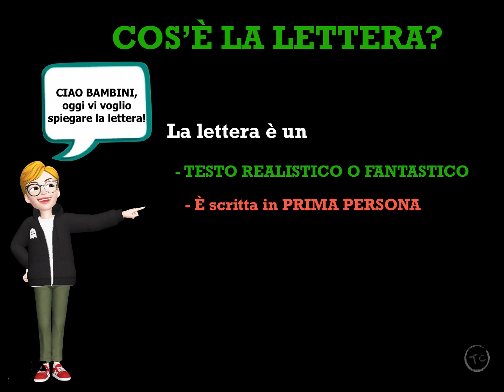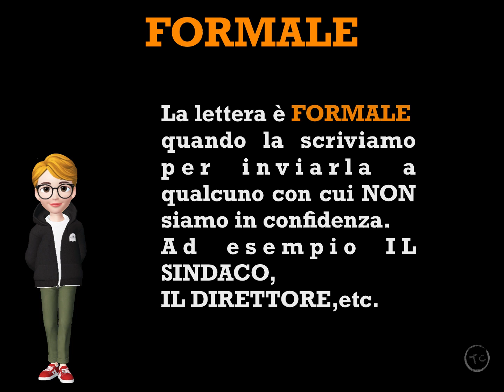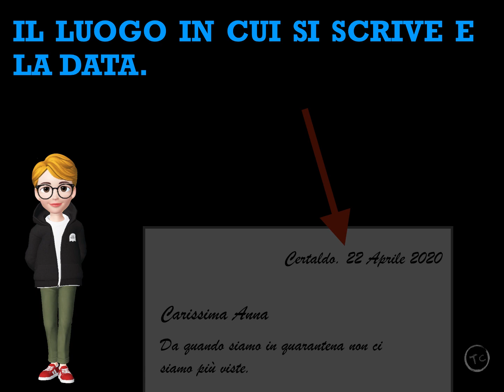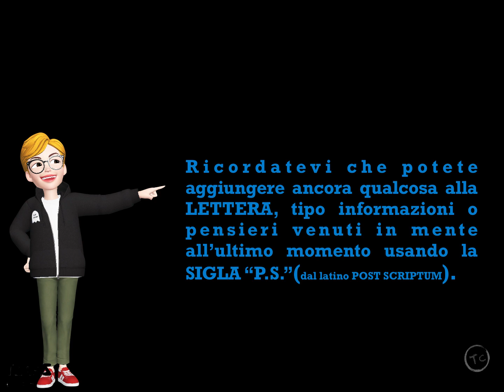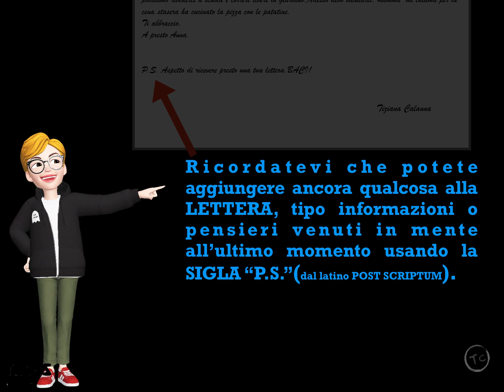MAESTRATIZIANA • Un testo particolare:"LA LETTERA"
ITALIANO_DIDATTICA A DISTANZA.
Ho realizzato una video lezione animata per spiegare "LA LETTERA".
Utile per gli alunni della classe QUARTA scuola primaria.
Italiano - scuola primaria - classe Quarta.
DOCENTE I.C.CERTALDO(FI)"G.CARDUCCI"